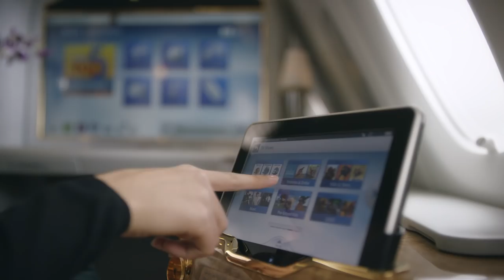Experience First Class on the Emirates A380 | Emirates Airline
Luxurious private suites. Fine dining. Onboard shower spas. The iconic Onboard Lounge. Welcome to First Class on the Emirates Airbus A380. Experience First Class and other cabins on our iconic superjumbo using award-winning, immersive 3D technology.